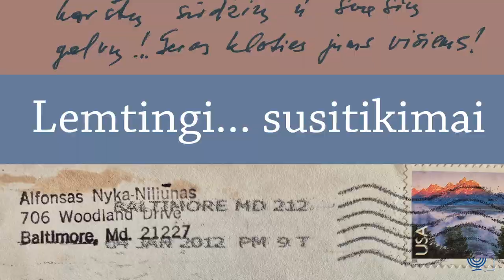Vytauto Toleikio knygos „Lemtingi... susitikimai“ pristatymas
Rugsėjo 19 d. Lietuvos nacionalinės Martyno Mažvydo bibliotekos Vilniaus žydų viešojoje bibliotekoje vyko mokytojo, kultūrininko, eseisto, visuomenininko, Vytauto Toleikio knygos „Lemtingi... susitikimai“ pristatymas, kurį moderavo jaunosios kartos menininkė, juvelyrė, buvusi V. Toleikio mokinė-vaikščiotoja Ieva Grigienė. Renginys vyko bendradarbiaujant su Lietuvos rašytojų sąjungos leidykla.

„Lemtingi... susitikimai“ – daugiasluoksnė atsiminimų knyga apie iškilias asmenybes, palikusias ryškų pėdsaką V. Toleikio asmeniniame, taip pat ir visos Lietuvos ar kitų šalių kultūriniame ir socialiniame gyvenime. Šios pažintys aprašomos remiantis subjektyviomis patirtimis.

Tai tarsi knygos autoriaus džiazo improvizacija jo mylimos profesorės Irenos Veisaitės palinkėjimo tema. V. Toleikį, jam baigus Vilniaus valstybinį pedagoginį institutą, dėstytoja įrašė į Algimanto Kunčiaus fotografijų albumą „Susitikimai“ – savo buvusiam studentui palinkėjo gyvenime daug prasmingų susitikimų.

Kita vertus, tai ir savitas „bildungs“ romanas, t. y. jaunuolio dvasinio augimo, asmenybės brandos knyga:

„Čia pasakojimai visų pirma apie tuos susitikimus, kurie tikrai mane palietė, įsismelkė į širdį, buvo svarbūs, nubrėžė gyvenimo kryptis ar vertė perkainoti savas vertybes ar požiūrius. Visuomenei kai kurie mano sutikti žmonės labai žinomi, kiti buvę žinomi, bet nepelnytai primiršti, o treti – tik siauresniam ratui svarbūs.“

Vytautas Toleikis (gim. 1960) – mokytojas, kultūrininkas, eseistas, visuomenininkas, skaitytojų pamėgtų atsiminimų „Pasakojimai prabudus“ (2017) autorius. Jis yra inicijavęs ir vykdęs daugybę kultūros ir švietimo projektų, skirtų romų, žydų ir kitų tautinių mažumų kultūrų atminčiai puoselėti, šiais klausimais išleidęs ir knygų, įvairiomis kultūros temomis nuolat publikuoja straipsnius ir esė.